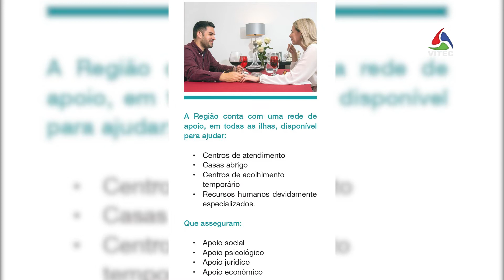Violência doméstica não tem rosto - InFoco 356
O Governo Açoriano lançou uma nova campanha regional contra a violência doméstica composta pela divulgação de spots e folhetos informativos.

AzoresTV da VITEC - canal de TV regional com produções sobre os Açores, vídeos HD e diretos dos melhores eventos da região, também em MEO Kanal 124432 nacional e NOS 24 na Terceira.